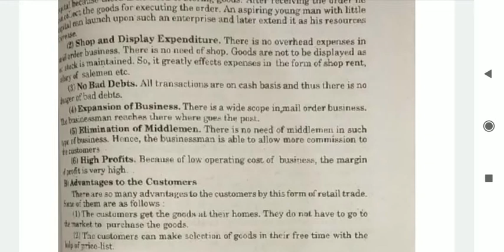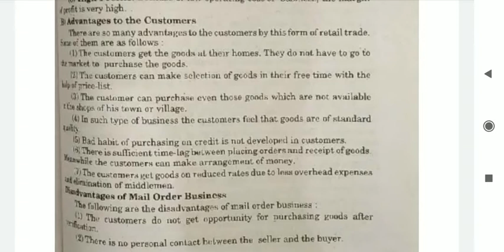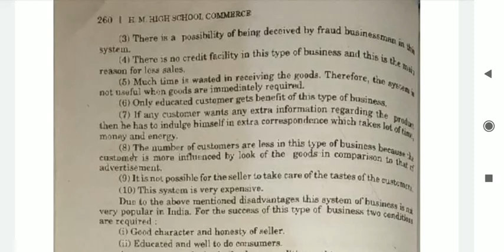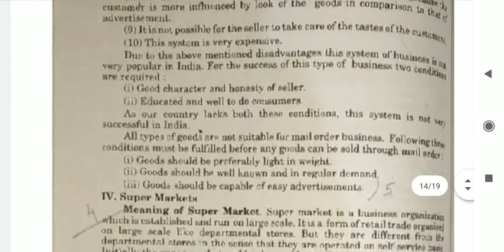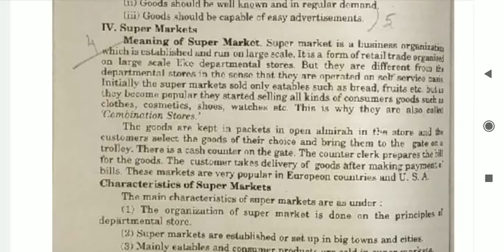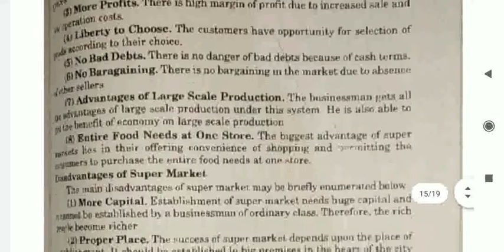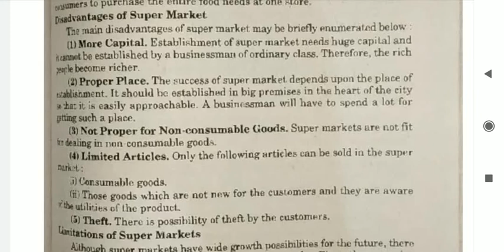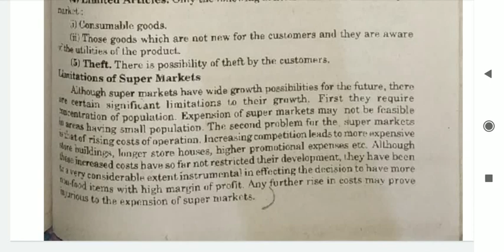Medium-English Class-10 Subject- Commerce Topic- mail order